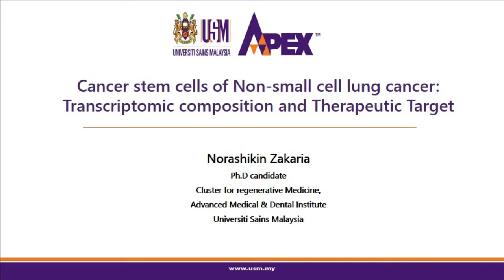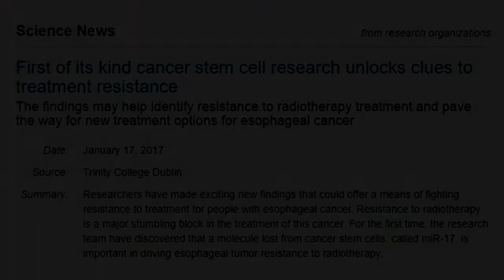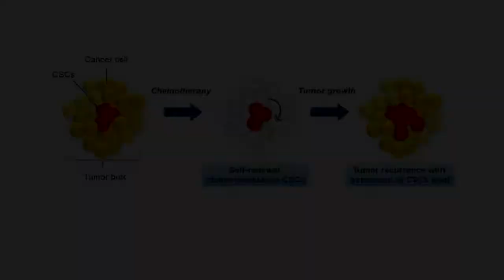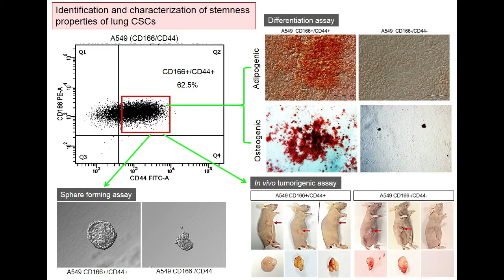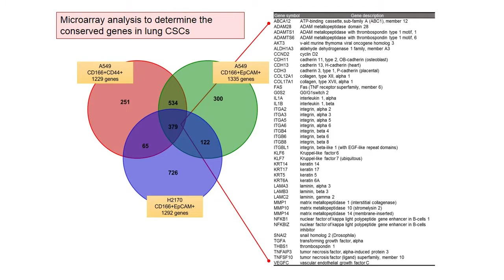Norashikin Zakaria (PhD Candidate) Universiti Sains Malaysia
Lung Stem Cell and Gene Therapy Group, Advanced Medical and Dental Institute (AMDI), Universiti Sains Malaysia, Penang

Please visit our group homepage for reseach activities and latest research publications

Norashikin Zakaria was supported by USM Fellowship. We would like to acknowledge our collaborators in Cancer Research Centre,  Institute For Medical Research (IMR) Kuala Lumpur headed by Dr Zubaidah Zakaria; the staff in the Regenerative Medicine Cluster Laboratory and the Animal Research Facility of AMDI, USM. This study was supported by grant from the USM Research University Grant (1001/CIPPT/811204).